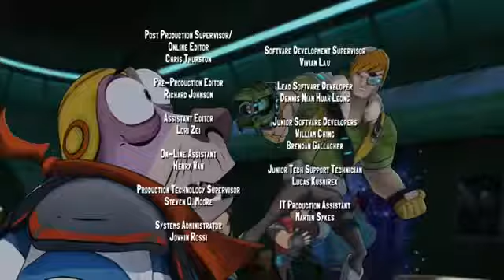Slugterra season 3 episode 8